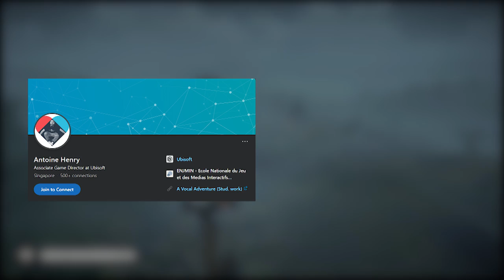🤔 Qui est L'ASSASSIN qui se CACHE à PARIS ? | ASSASSIN'S CREED VALHALLA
Hello la Confrérie, vous avez tout aussi bien vu que nous que certains Hidden Ones sont présents à Pairs dans le DLC de AC Valhalla. Si si, ils se planquent mais ils sont bien là. Et si je vous dis qu'on a trouvé son identité ? On voit tout ça de suite en vidéo. Bon visionnage.

🔖 CHAPITRES 🔖
00:00 : Introduction
01:10 : L'acronyme
01:51 : La seconde apparition
04:00 : Les recherches digne d'un complot
04:45 : La réponse d'Ubisoft
04:54 : Alors surpris ?
🖊 Ecriture : Auré
🎥Tournage : Auré
💻Montage : Auré